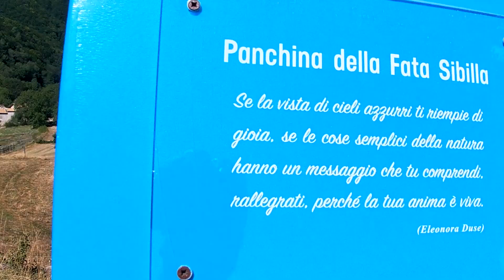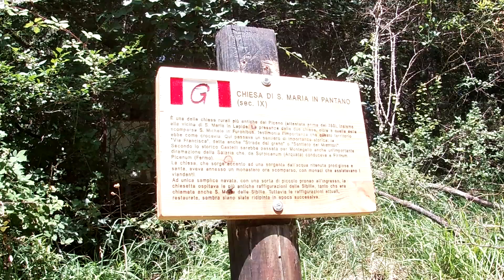GRANDE ANELLO DEL MONTE VETTORE ORIENTALE - Parco Nazionale dei Monti Sibillini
GRANDE ANELLO DEL MONTE VETTORE ORIENTALE
Un viaggio in bicicletta ai confini del Parco Nazionale dei Monti Sibillini che abbiamo composto unendo tratti del GAS e del GAB, ai piedi del versante più imponente del Monte Vettore, la vetta più alta dei Sibillini.
Molto più di un giro in bici!